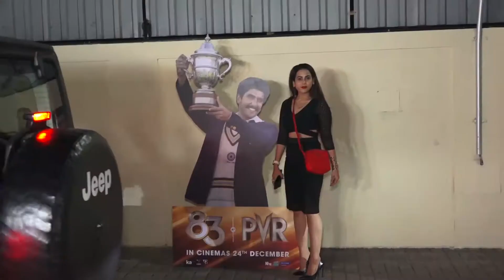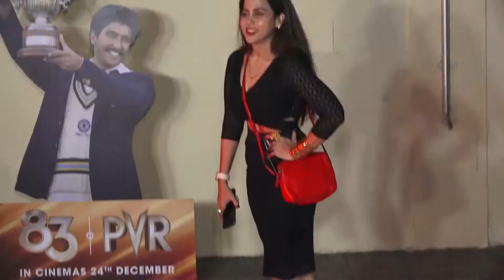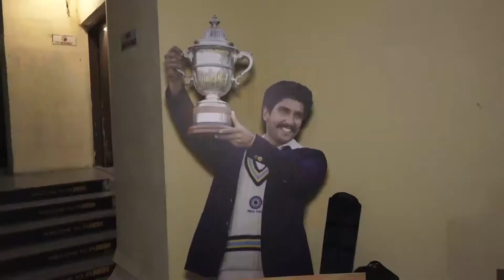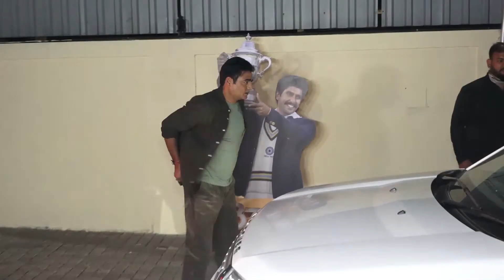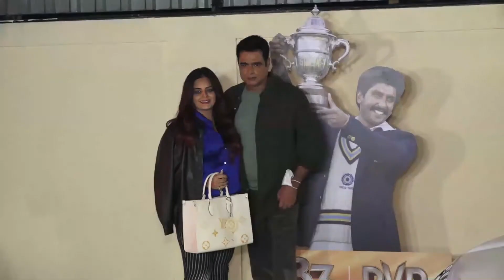Himesh Reshammiya, Sajid Nadiadwala’s Parents & Others At Screening Of The Film ‘83’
About Us :-